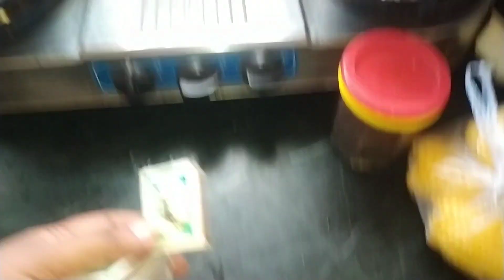ये कमाल ट्रिक हर कोई यूज कर रहा है😱।बहुत जरूरी वीडियो है। एकबार वीडियो जरुर देखे/kitchen Tips/ Hacks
कप कि ये ट्रिक हर कोई यूज कर रहा है।बहुत जरूरी वीडियो है। एकबार वीडियो जरुर देखे/kitchen Tips/ Hacks
vlog channel

ये बहुत ही कमाल की टिप्स है।काम होगा आसान।बहुत जरूरी वीडियो है एक बार जरुर देखे। Kitchen Tips/Hacks

kitchen tips.

Amazing kitchen hacks. Brilliant kitchen tips and tricks.

how to fix cooker whistle. Avika Rawat Foods video. Amazing kitchen tips by avika rawat foods. Useful kitchen tips by avika rawat foods. Cooking tips by avika rawat foods.. Best kitchen tips by avika rawat food. How to save money with tips.